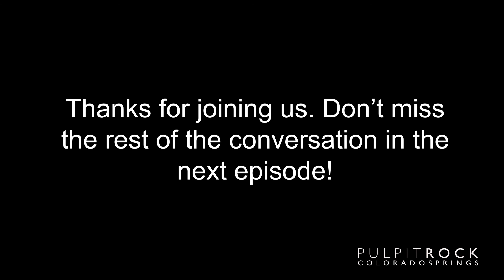Racial Reconciliation - Episode 2: Seeking to Understand Part 1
Kyle sits down with Brian and his friend Carl to talk about the power of sharing our different perspectives and seeking to understand one another. Carl shares his experience with racism and how God called him to be a part of something big He’s doing through Racial Reconciliation Discussion groups.